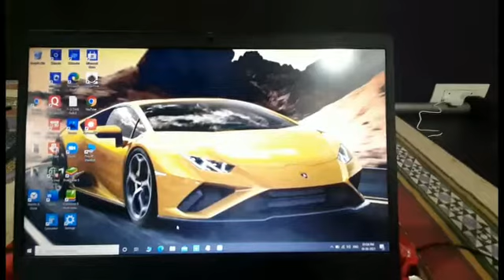How to take a screenshot in lenovo laptop.